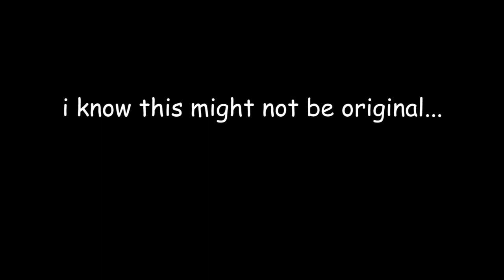Queen Crack - nO YoU CaN'T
welcome to my queen crack video. hope you will enjoy it. i know there is a lot of Roger content, but let's be honest; one does not simply get enough of Roger freakin' Taylor

Music used in this video:

Queen - One Vision
Queen - Liar